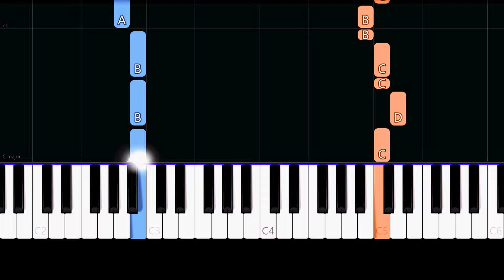Creed - With Arms Wide Open (Easy Piano Tutorial)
✨ Easy Piano Tutorial/How to play the song "With Arms Wide Open" by "Creed".

Lyrics:

Well I just heard the news today
It seems my life is gonna change
I close my eyes, begin to pray
Then tears of joy stream down my face

With arms wide open
Under the sunlight
Welcome to this place
I'll show you everything

Well I don't know if I'm ready
To be the man I have to be
I'll take a breath, I'll take her by my side
We stand in awe, we've created life

Under the sunlight
Now everything has changed
I'll show you love
Wide open

If I had just one wish
Only one demand
I hope he's not like me
I hope he understands
That he can take this life
And hold it by the hand
And he can greet the world